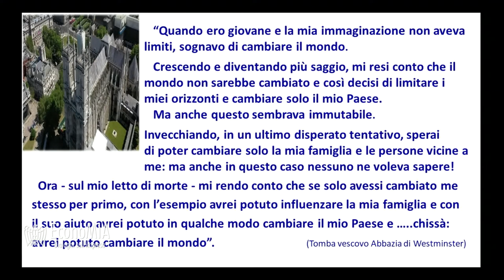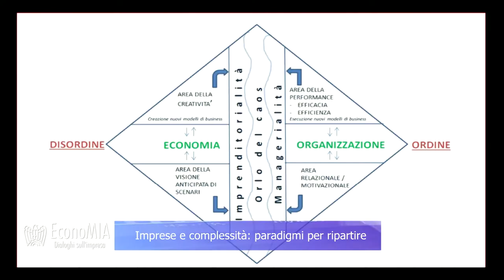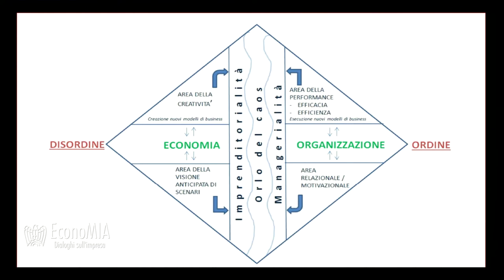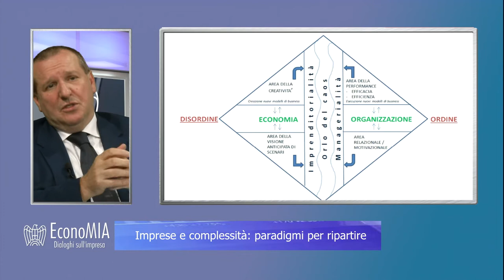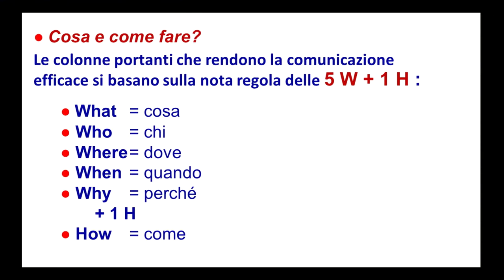EconoMIA - Imprese e complessità: paradigmi per ripartire